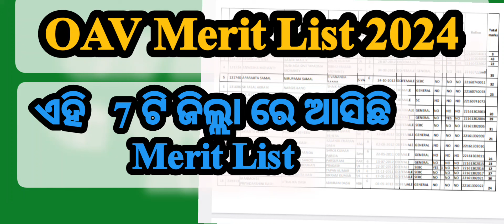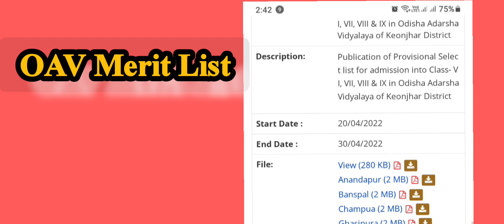OAV Merit List 2024 . ଏହି 7 ଟି ଜିଲ୍ଲା ରେ ଆସିଛି merit list